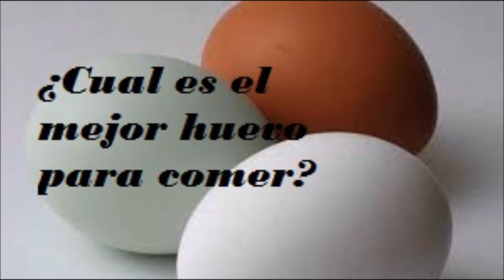¿Cual es el mejor huevo para comer?- Salud para la gente de mi tierra